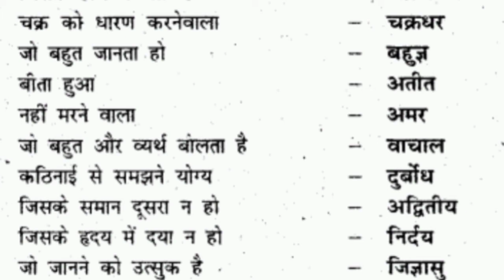वाक्यांश के लिए एक शब्द/ अनेक शब्दों के लिए एक शब्द / Vakyansh ke liye ek shabd